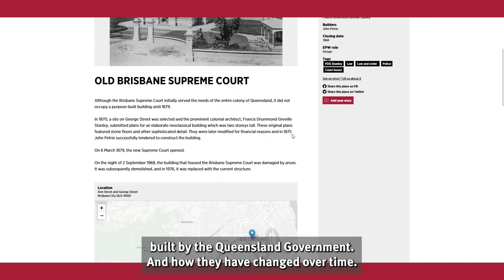Discover Queensland Buildings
Visit state’s iconic buildings of past 160 years through a virtual tour with Discover Queensland Buildings new website.,